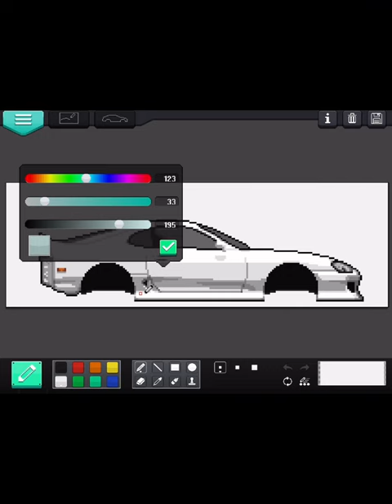Mk4 Supra Drift Missile Customisation In pixel Car Racer